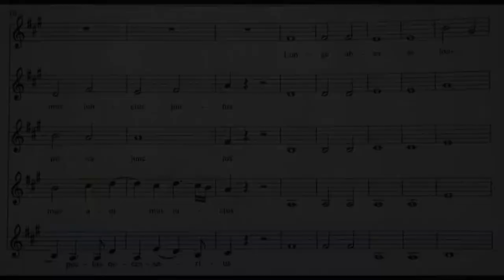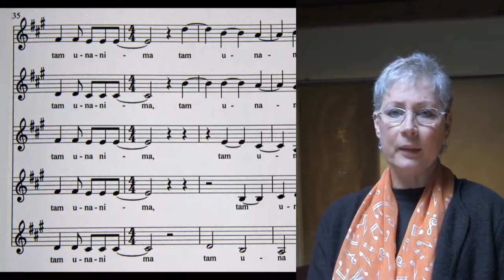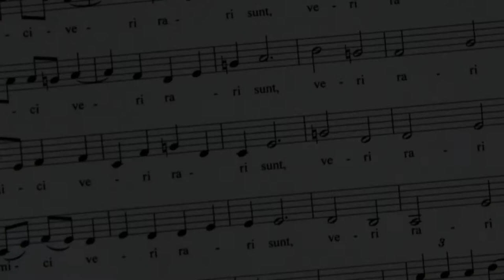"Cara amica", Madrigal für 5 Stimmen, Eigenkomposition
Für eine liebe Freundin hier ein Madrigal für 5 Frauenstimmen... Dank an Jutta für die tolle "lateinische" Hilfe :-)
"Klavier" im Abspann = VST-Instrument...